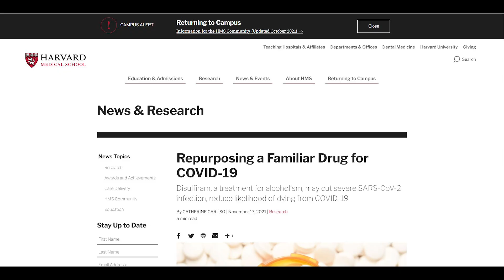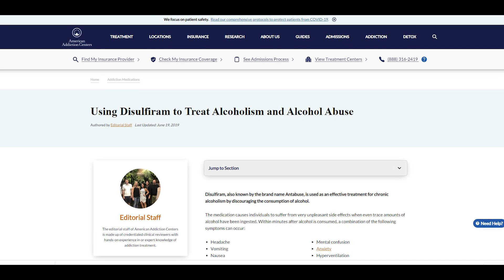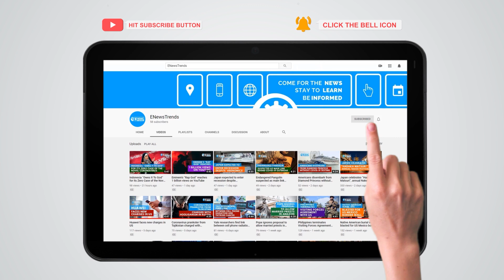Repurposing a Well-Known Drug for COVID-19, Study Suggests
New research shows the possible potential of a familiar drug against COVID.